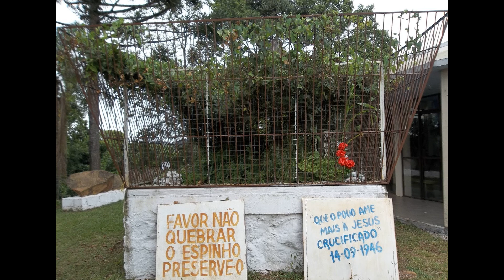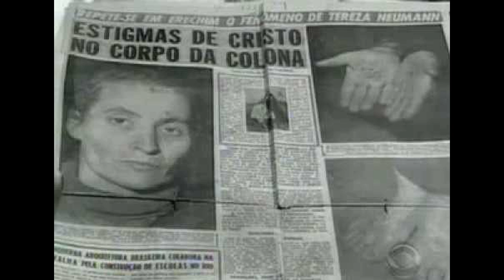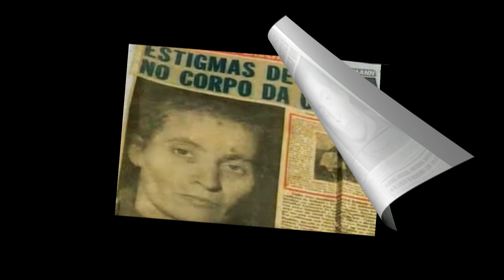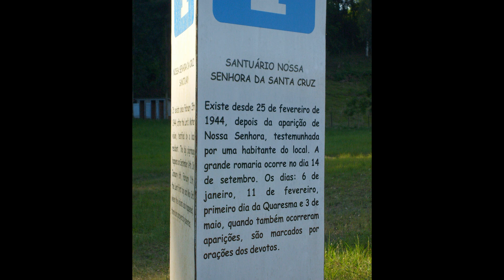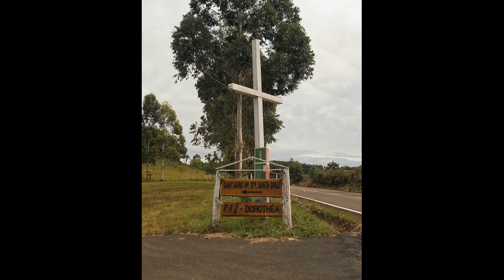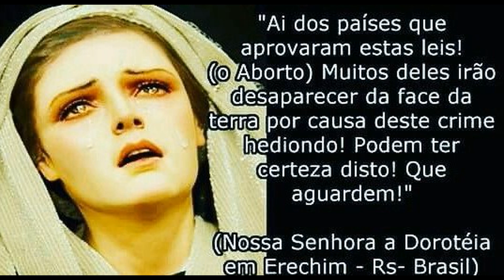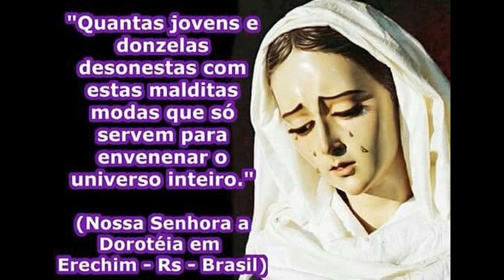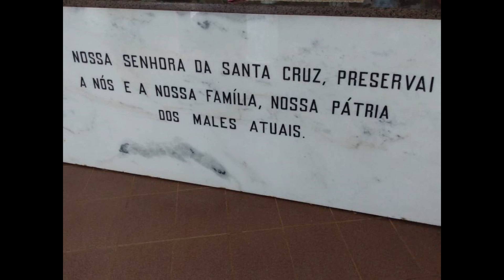O SINAL MILAGROSO que Acontecerá no BRASIL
É verdade e será impressionante, podendo ACONTECER A QUALQUER MOMENTO! Você vai constatar em cada palavra deste vídeo e pouquíssimos sabem desta PROFECIA DE NOSSA SENHORA em relação a este SINAL MILAGROSO, LUMINOSO E PERMANENTE que DEUS realizará no BRASIL. Confira todas as informações e incríveis detalhamentos, me sinto na obrigação de divulgar esta GRANDIOSA PROFECIA que por si só possui abrangência MUNDIAL.